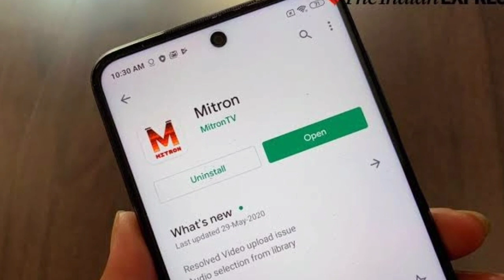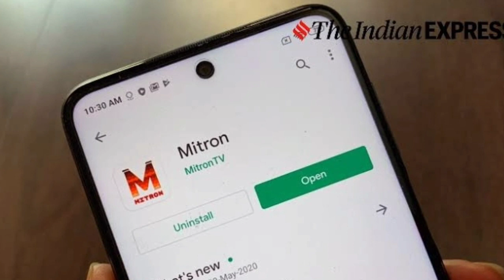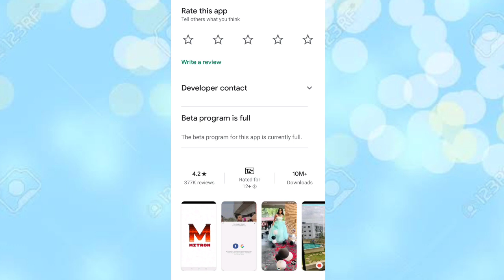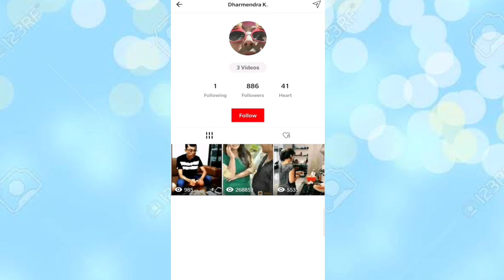TikTok Made In India App 🇮🇳 | Mitron App Par Video Kaise Banaye | Indian Short Video App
Hello Guy's
Aaj ki ye video aapko khush kar degi kyon ki aa gya hai TikTok ke jaisa India ka app...

Disclaimer : - Copyright disclaimer under section 107 of the copyright act 1976 allowance is made for " fair use" for purposes such as criticism, comment, news reporting, teaching, scholarship and research fair use is a use permitted by copyright statute that might otherwise be infringing, non-profit educational or personal use tips the balance in favour of fair use